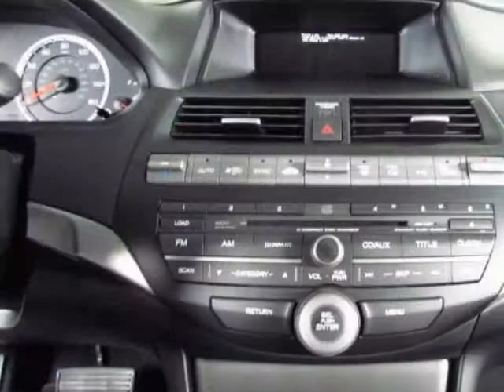2012 Honda Accord Cpe EX-L Automatic Coupe Coupe - Easley, SC